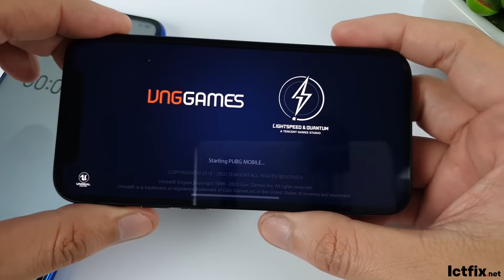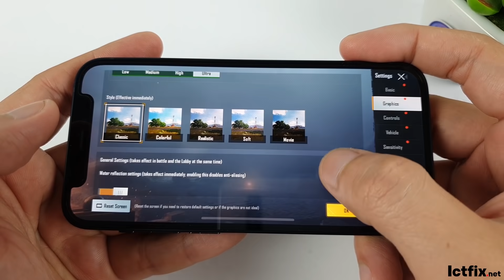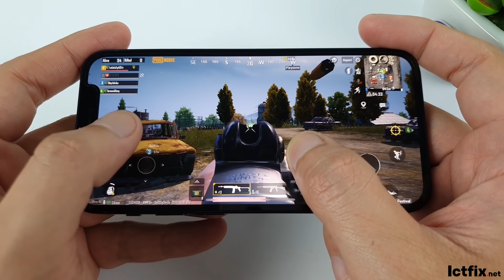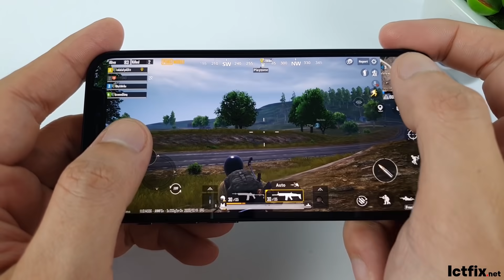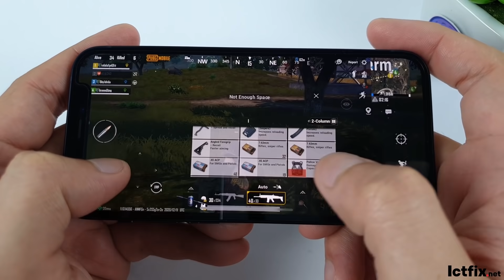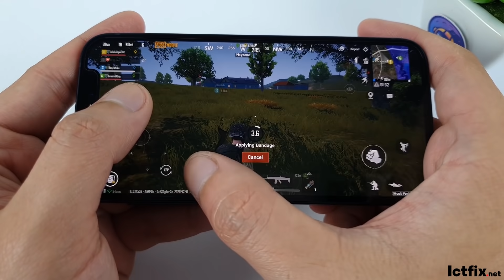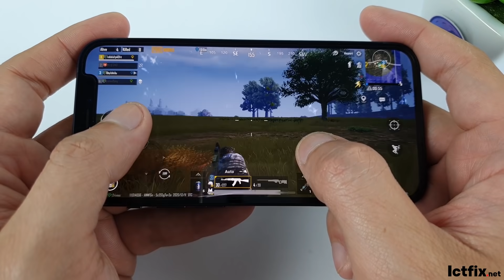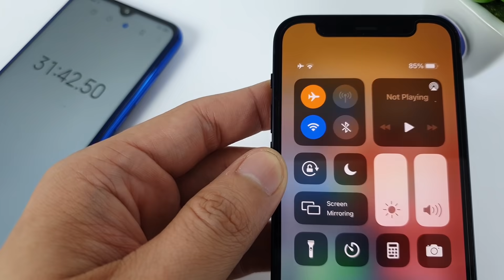iPhone 12 Mini PUBG Gaming test | Apple A14 Bionic, 4 GB RAM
Spectification of iPhone 12 Mini
Display: OLED, 5.4", Super Retina XDR
OS: iOS 14
CPU: Apple A14 Bionic
GPU: Apple GPU
RAM: 4 GB
Storage: 64 GB
Battery: 2227 mAh